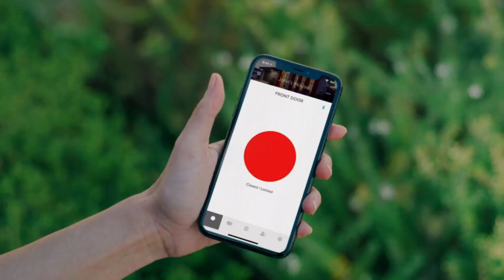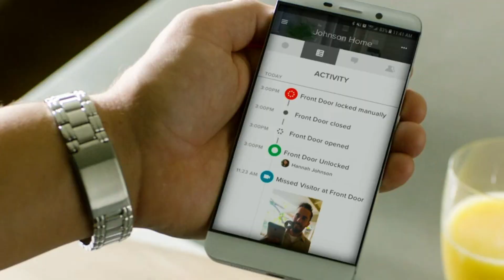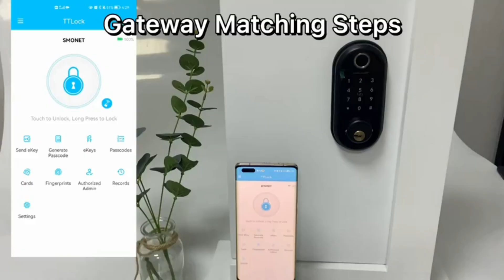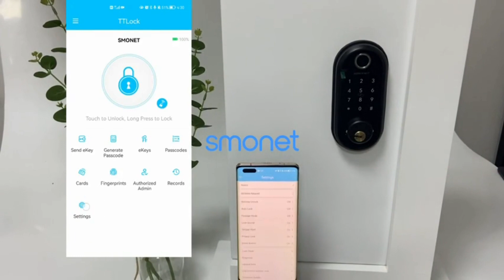How To Secure Home With Smart Door Lock || Effective Home Appliances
This video is all about how to secure home with smart door lock. It is a very effective home appliance. These are very time saving tools for home. Enjoy our smart gadgets with funny video. Do not worry about the budget because we will show smart tools for homes with low budgets. In this video you can see new inventions for your small home. You can buy new tools on Amazon for home.

For USA Contents:
This channel may use some copyrighted materials without authorization of the owner.